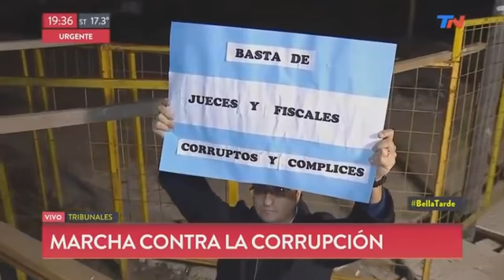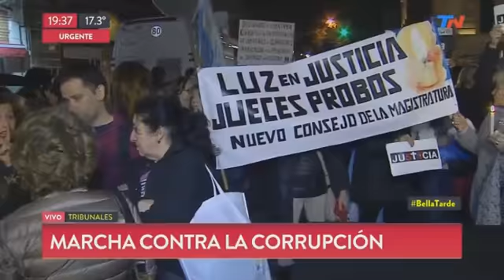3A MARCHA CONTRA LA CORRUPCIÓN EN TRIBUNALES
Manifestantes reclamaron en Tribunales que avancen las causas por corrupción